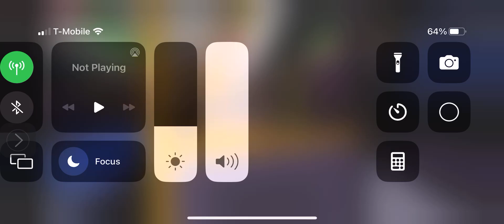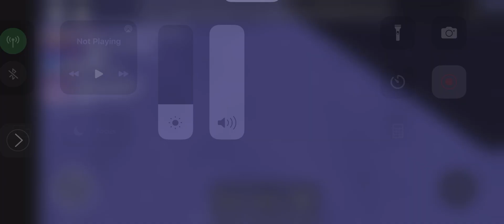Roblox RBO M96 Bus Ride